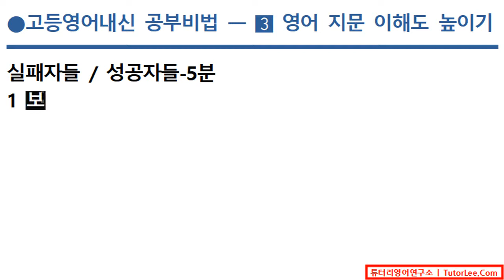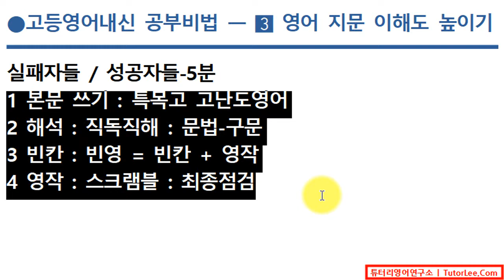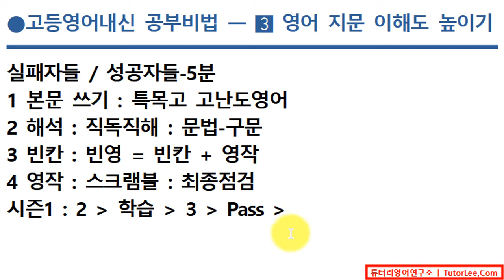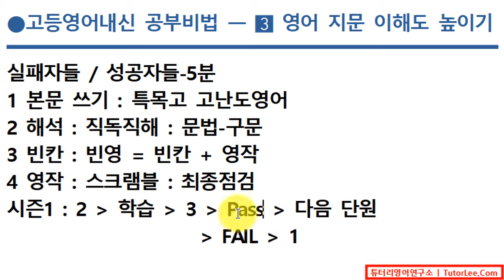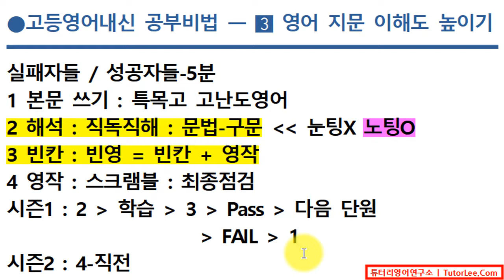고등영어내신 공부비법 03 영어 지문 이해도 높이기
고등영어/영어내신/공부비법/영어지문/영어지문이해도